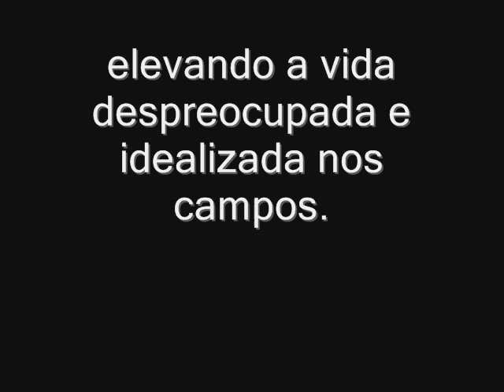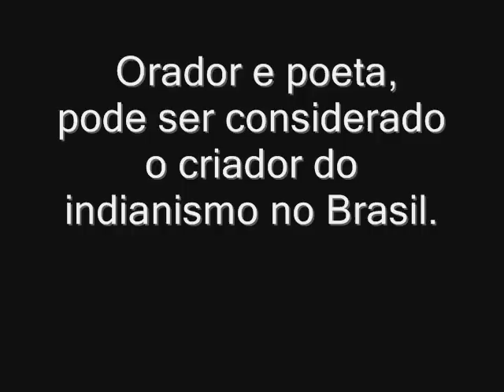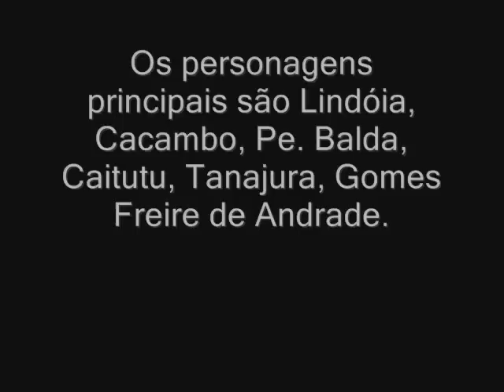arcadismo frei santa rita durão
Eu sei que a musica não tem nada a ver com o assunto do vídeo mais não achei nenhuma musica do tipo /: